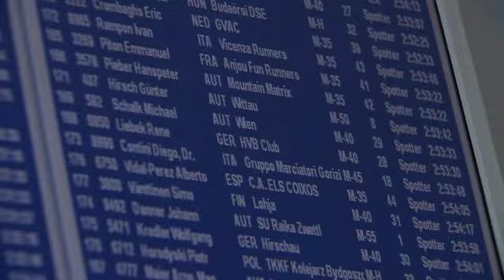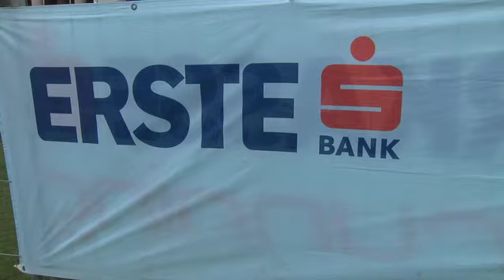Vienna City Marathon Hospitality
Steigende Teilnehmerzahlen bei großen Laufveranstaltungen wie beim Vienna City Marathon oder diversen Businessläufen im In- und Ausland zeigen, dass sich der Laufsport immer größerer Beliebtheit erfreut. Auch die Teilnahme für Unternehmen ist eine lohnende Investition, da sich Angestellte dadurch mit dem Arbeitgeber identifizieren, das Zusammengehörigkeitsgefühl im Team gestärkt wird und das Betriebsklima verbessert wird.

Die VCM Hospitality bietet Ihnen verschiedene Möglichkeiten, den Vienna City Marathon und die Teilnahme bei einem der Bewerbe für Ihre Mitarbeiter zu einem unvergesslichen Erlebnis werden zu lassen.

Rund 20 Unternehmen mit insgesamt 6.500 Gästen profitieren bereits davon.